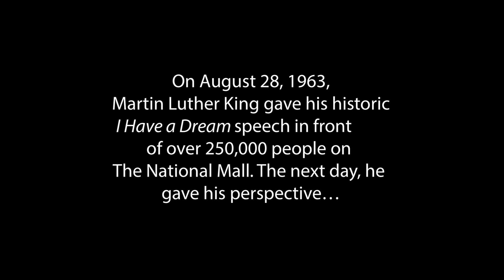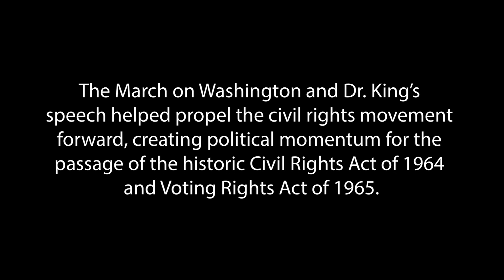MLK the day after the March on Washington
Martin Luther King, Jr., talks on a number of issues the day after the March, including his impressions of the event and what the March leader's discussed with President Kennedy.